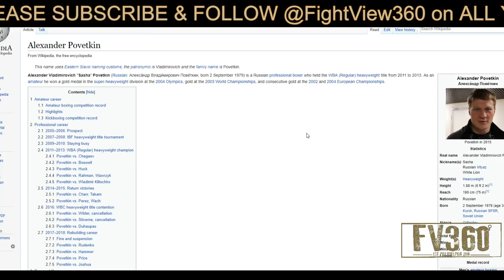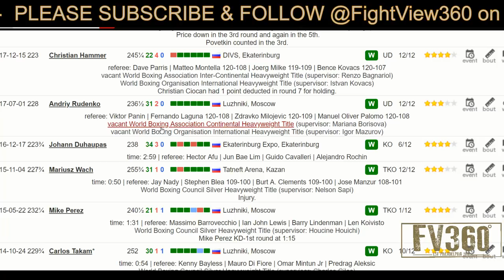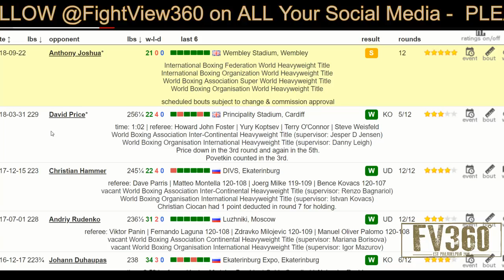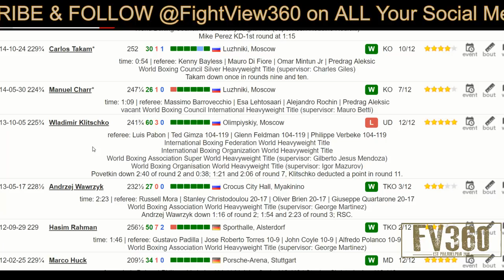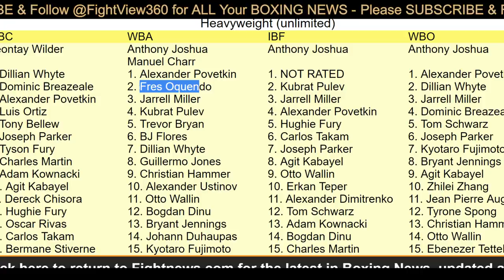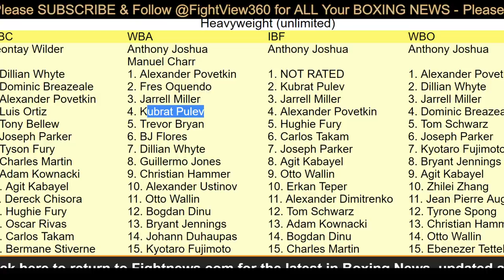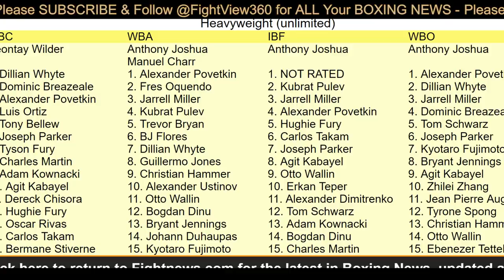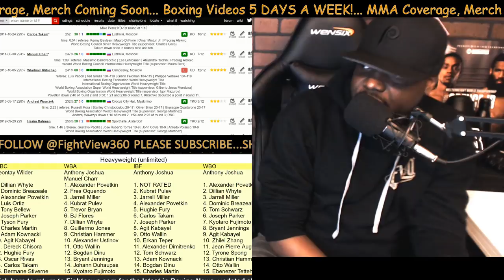JOSHUA VS POVETKIN PREVIEW! DAZN USA 9/22 FREE! TARGET ON AJ BACK EXTENDED! HEAVYWEIGHTS EXAMINED!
- Joshua vs Povetkin Fight Preview, Prediction, Promo, Thoughts, & More -